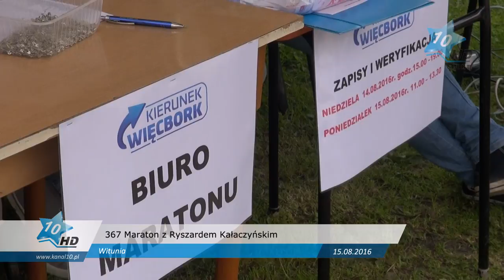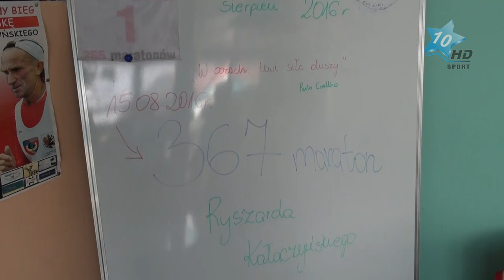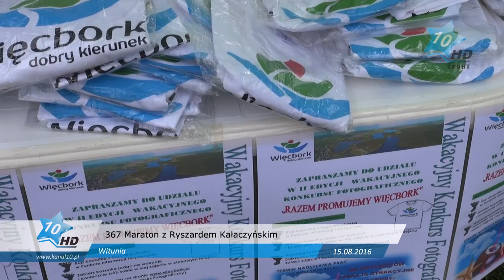367 Maraton z Ryszardem Kałaczyńskim w Witunii, 15.08.2016 r.